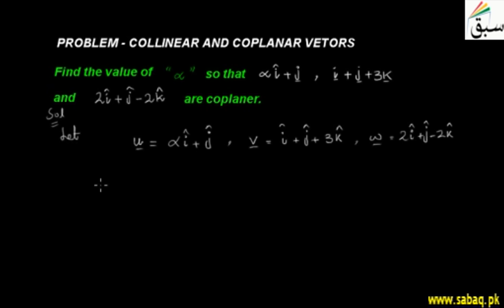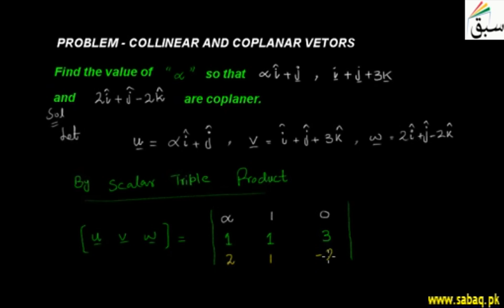Problem-Collinear and Coplanar Vectors, Math Lecture | Sabaq.pk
Problem related to collinear and coplanar vectors, vectors on same line or plane
This video is about: Problem-Collinear and Coplanar Vectors. Practice tests and free video lectures for Physics, Chemistry, Biology, Math’s, Computer Science, English & more subjects are also available at Sabaq.pk. So, subscribe to Sabaq.pk/Sabaq Foundation now and get high marks in your exams.

CLASSES WE COVER AT SABAQ.PK / SABAQ FOUNDATION:

1. KG
2. Class 1
3. Class 2
4. Class 3
5. Class 4
6. Class 5
7. Class 6
8. Class 7
9. Class 8
10. Class 9
11. Class 10
12. Class 11
13. Class 12
14. Class 13
15. Class 14
16. MCAT
17. ECAT
18. CSS

BOARDS WE COVER AT SABAQ.PK / SABAQ FOUNDATION:

1. FBISE
2. Sindh Board
3. KP Board
4. Balochistan Board
5. Cambridge

STUDY MATERIAL WE OFFER AT SABAQ.PK / SABAQ FOUNDATION:

1. Physics Lectures
2. Chemistry Lectures
3. Mathematics Lectures
4. Biology Lectures
5. English Lectures
6. General Science Lectures
7. Computer Science Lectures
8. General Math Lectures
9. Accounting Lectures
10. Statistics Lectures
11. Advance Accounting Lectures
12. Cost Accounting Lectures
13. Practice Tests
14. Physics Practical
15. Chemistry Practical